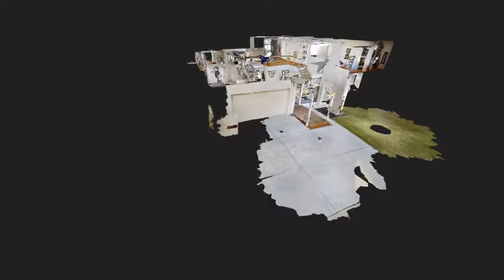Open2view AU - ID# 714474 - 42 Flagstaff Secret Harbour